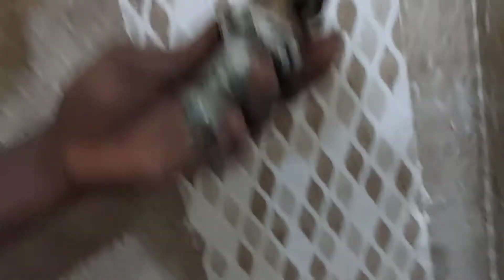how to change fresh valve spindle Telugu